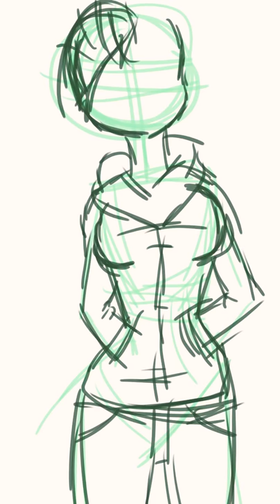A drawing I did of my friend(long time ago)